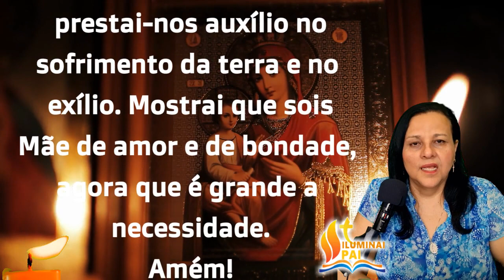16/11/2023 TERÇO da PROVIDÊNCIA Vinde Maria chegou o momento Mostrai que sois Mãe de Amor e Bondade